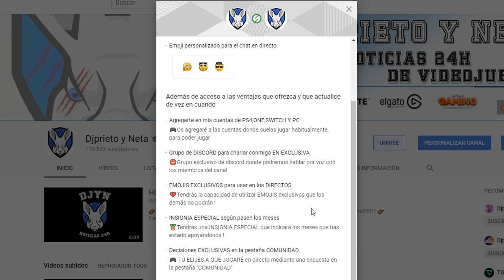DURAS DECLARACIONES | El presidente de Nvidia arremete contra la Radeon VII